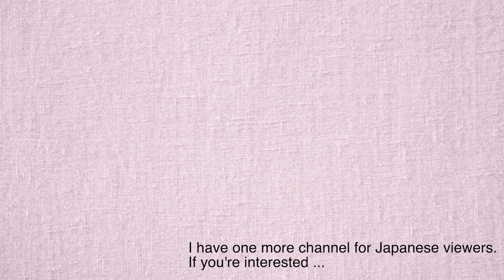Such a yummy & healthy Rice Bowl! Leftover of the Spring Rolls filling can be this!! Check this out!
Hi,
Today I'm introducing you how to make yummy & healthy Rice bowl which is made of the leftover of Spring Rolls filling. You can cook it in 3 minutes!
You're gonna live it for sure!!